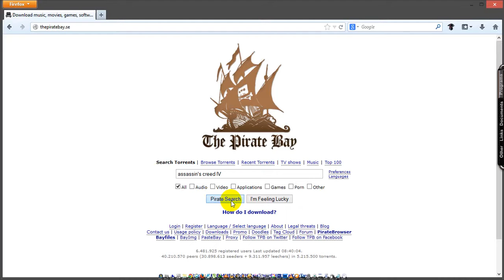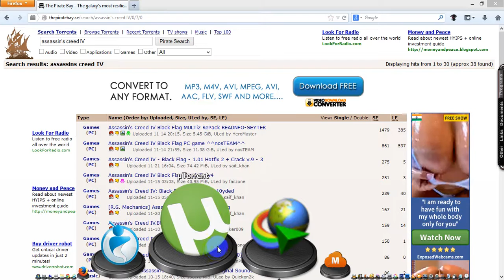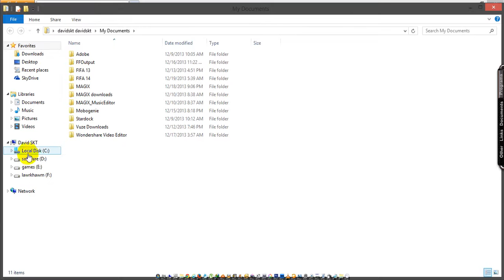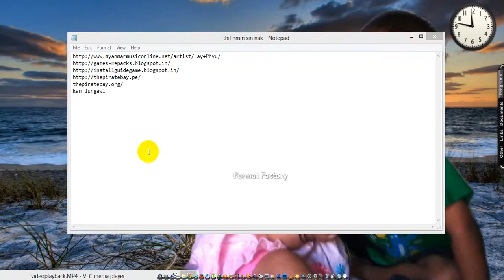Assassin's Creed IV Black Flag games download dan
GAMES Assassin's Creed IV Black Flag download nak